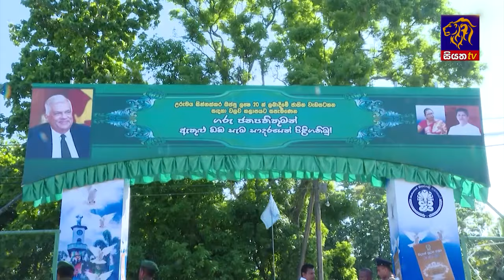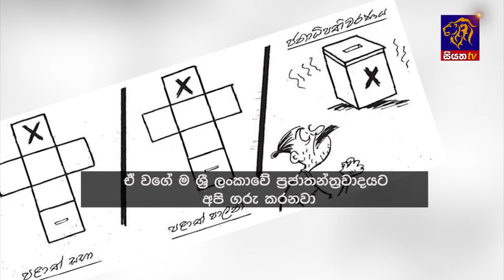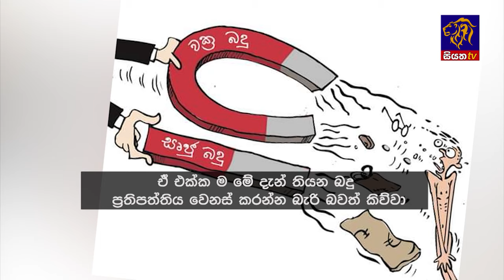Siyatha News | 06.00 AM | 18 - 06 - 2024